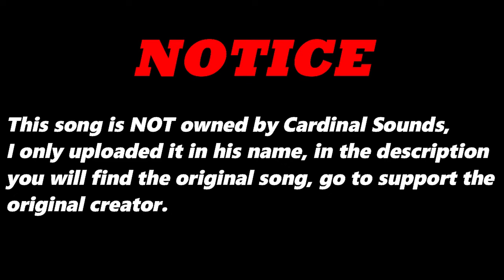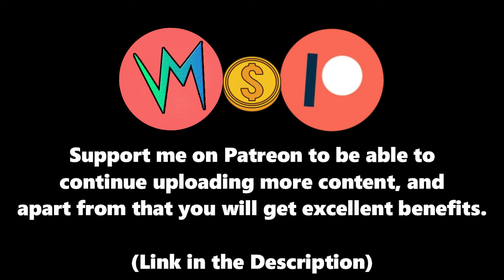Fierce (Original Version) By Jerk Pattie & Ting | Re-Uploaded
⬛ | Information about Cardinal Sounds:
👤 | Find the Original Song Here: ⬎
🎵 Name: Steel Drum Lullaby
✔️ Creator: Doug Maxwell/Media Right Productions
💽 Album: Steel Drum Lullaby